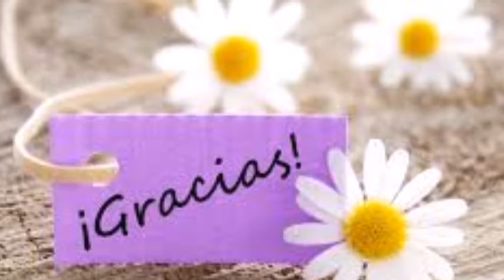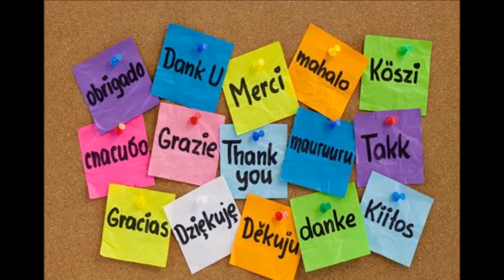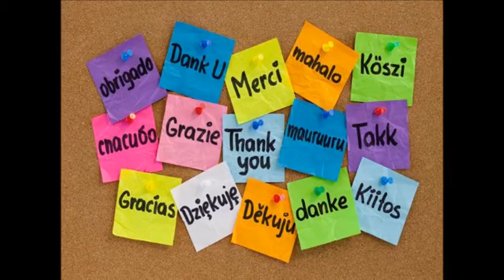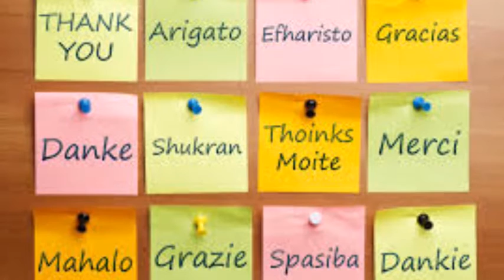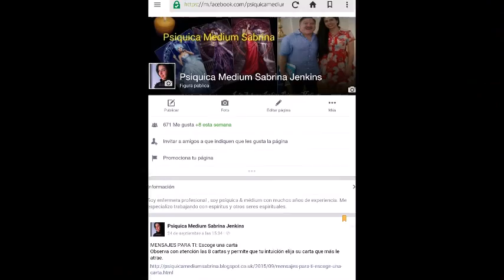Investigaciones en la neurociencia nos dice qué la gratitud nos hace más saludables